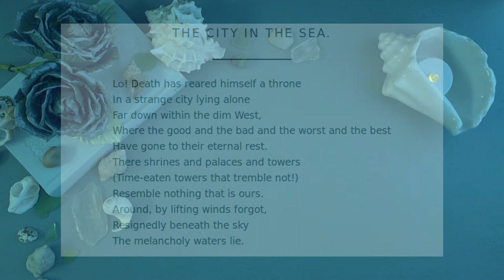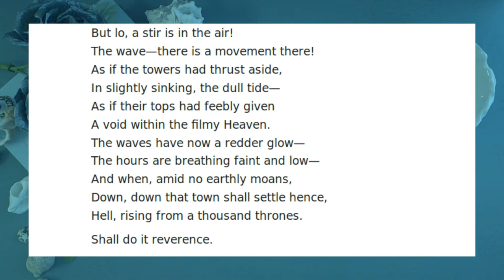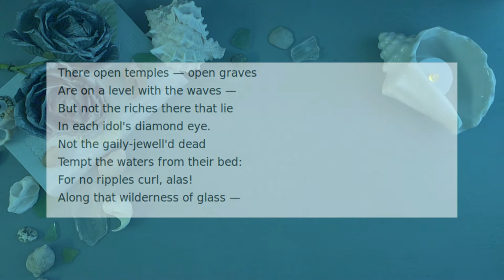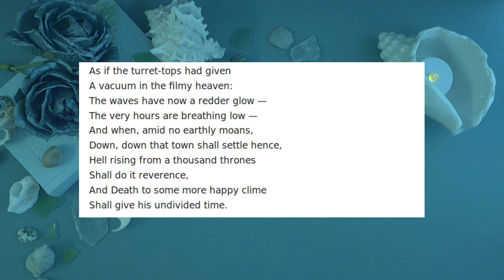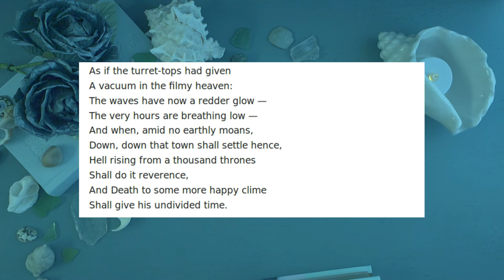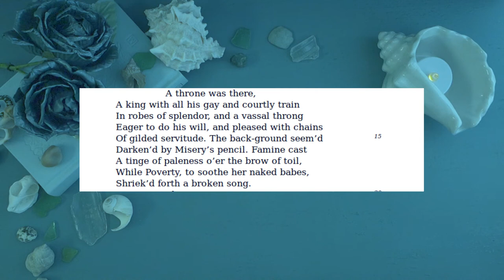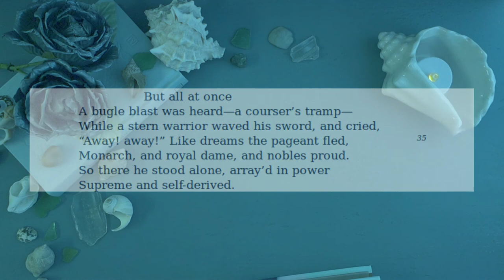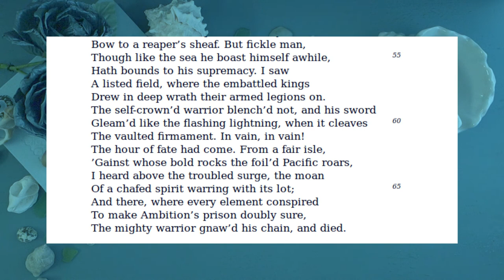Edgar Allan Poe's "The City in the Sea" and Lydia Sigourney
Reading Poe's "The City in the Sea" AKA "The Doomed City" AKA "The City of Sin." I also compare it with "Musing Thoughts" by Lydia Sigourney, a once-popular American poet whom Poe was accused of copying.

On further reflection after filming this, I think the "overlapping" sections of the poems are more similar than I first thought.  It's impossible to tell if Poe intentionally copied her or if it was just something in his subconscious that he wasn't aware of (or didn't bother to change).  There's certainly a fine line between inspiration and appropriation.